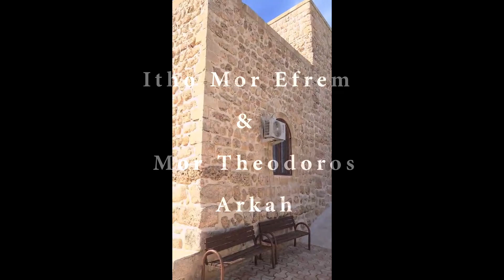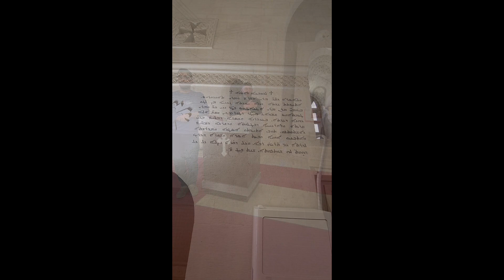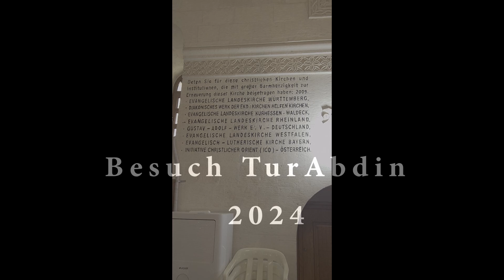Church of Mor Efrem & Mor Theodoros Arkah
Visit TurAbdin 2024
These films are in memory of our son Efrem Zekai Sumer,
filmed during his visit to TurAbdin